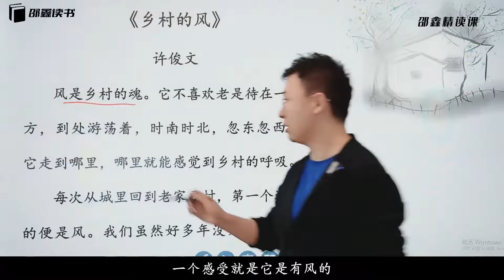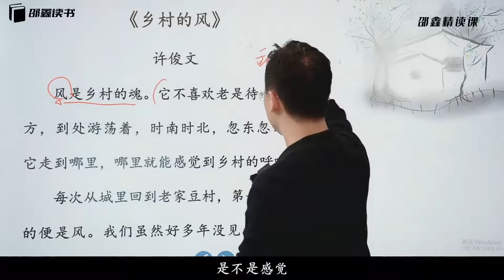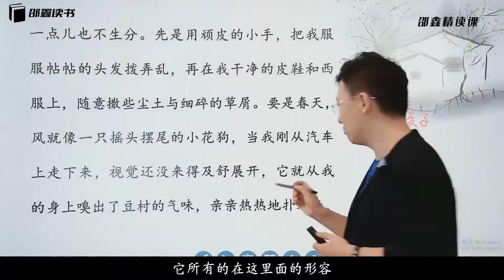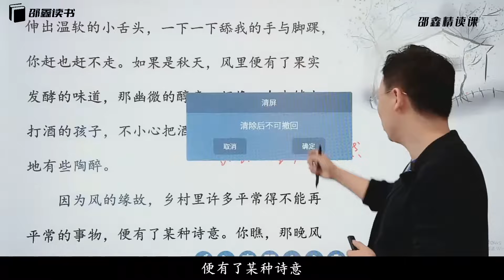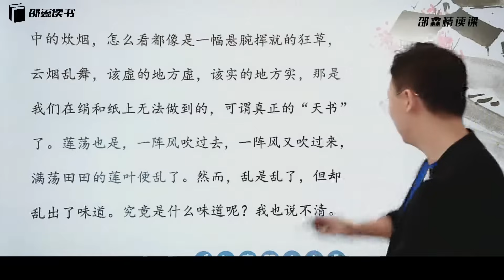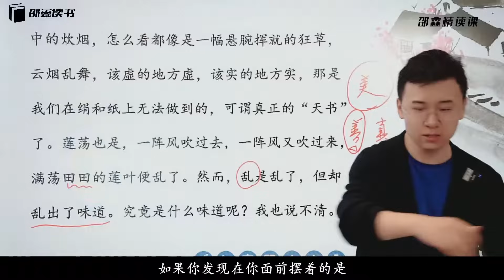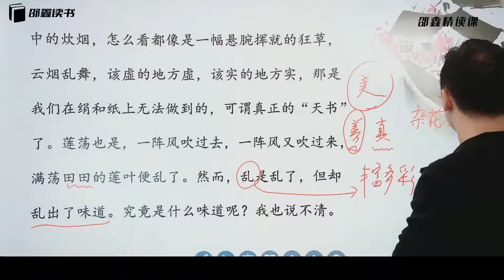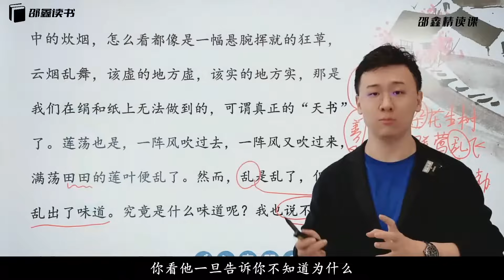北大才子邵鑫精读课 L6-27 【主题五】有感而发 【第2节】古：《岳阳楼记》下